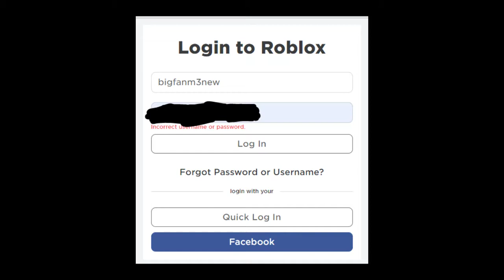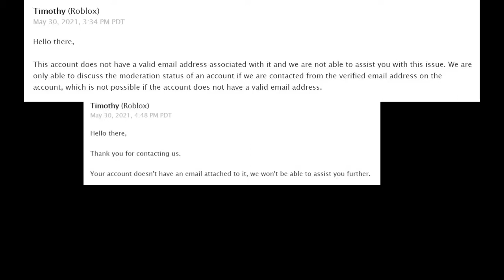About my roblox account and why roblox security is horrible (important)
My roblox account is probably hacked and roblox really doesn't help alot
Roblox support is very poor and i suggest they get it together more
bigfanm4new#4307